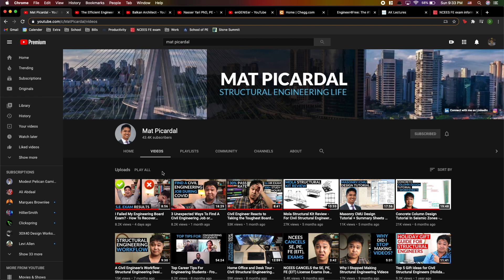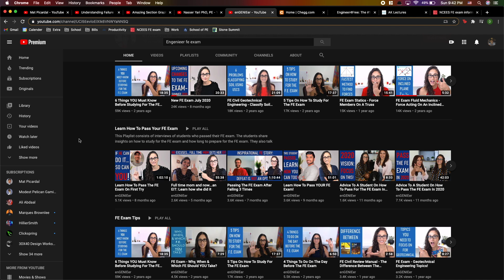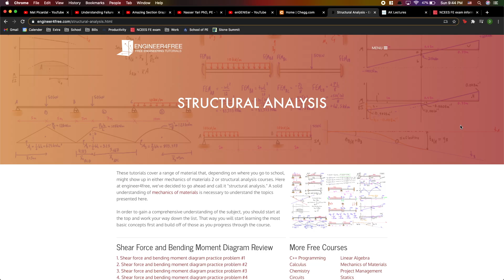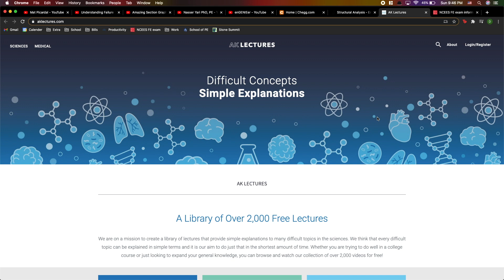Civil Engineer - 10 Online Resources for College Students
In this video I'm going over some YouTube channels and websites that helped me with some of my engineering classes. Hope you find some of the recommendations helpful. Feel free to let me know if you have any recommendations you'd like me to share next time.

Intro 0:00
Youtube Channels 0:16
Websites 1:58